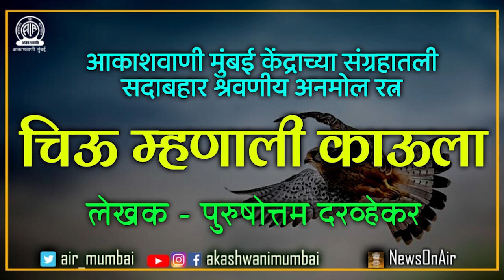CHIU MHANALI KAU LA /नभोनाट्य - चिऊ म्हणाली काऊ ला /लेखक - पुरुषोत्तम दारव्हेकर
नभोनाट्य - चिऊ म्हणाली काऊ ला
लेखक - पुरुषोत्तम दारव्हेकर
सादरकर्ते - चंद्रकांत बर्वे
कलावंत -
अण्णा - दाजी मातबडेकर
माधव - श्रीकांत बोरकर
दाजीसाहेब - विहंग नायक
घरमालक - अनिल किर
वेणू - उषा नाडकर्णी
आशा - कल्पना देशपांडे